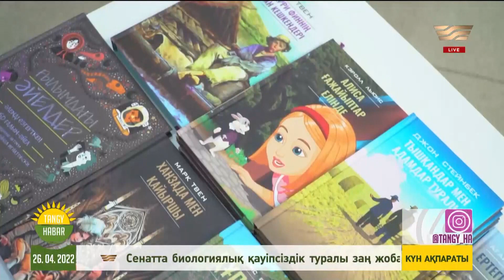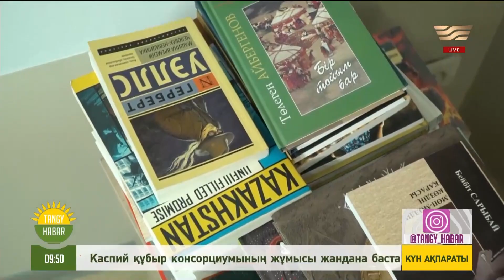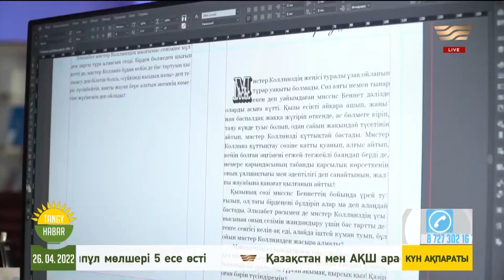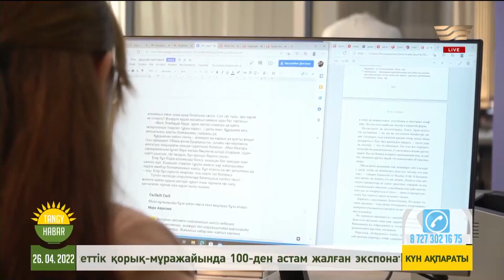Балалар әдебиеті жаңа туындылармен толығып жатыр